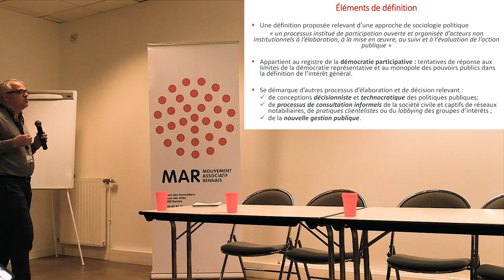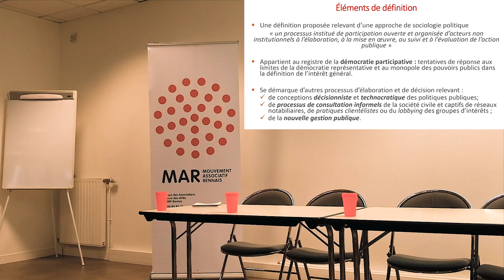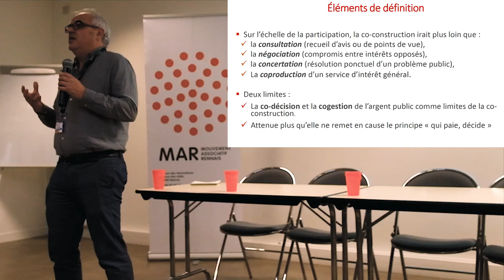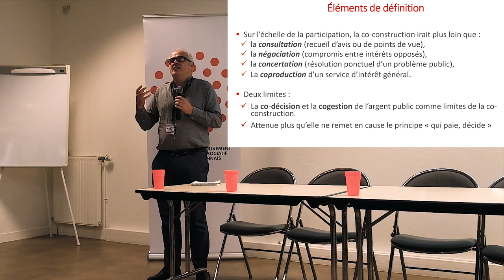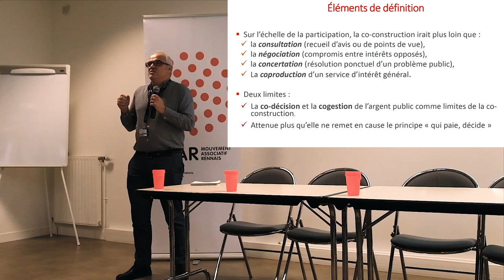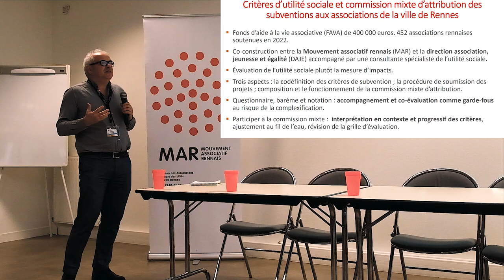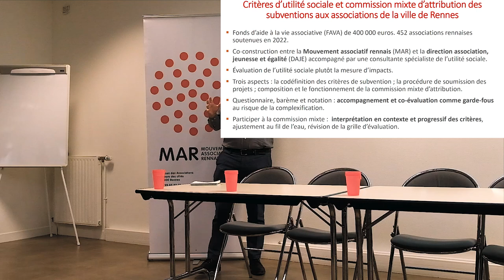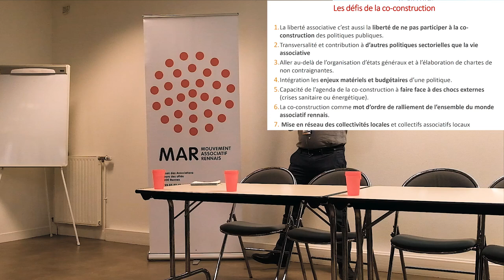Présentation de l'étude "Co-construction de la politique de la vie associative à la Ville de Rennes"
Présentation par Laurent Fraisse, socio-économiste, membre associé au Laboratoire Interdisciplinaire de Sociologie Économique (LISE), de l'étude menée sur la co-construction de la politique vie associative à Rennes, à l'occasion des 57èmes Rencontres Nationales des Maisons des Associations.